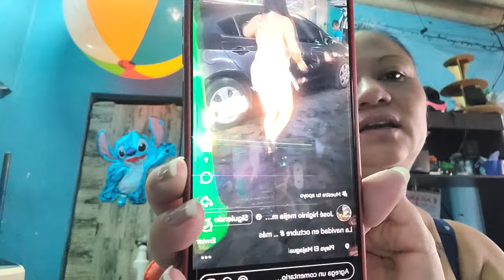LAS LEYES ESTAN PARA CUMPLIRSE Y ESO HACEN NO IMPORTA LA EDAD SIEMPRE SERAN INVESTIGADOS